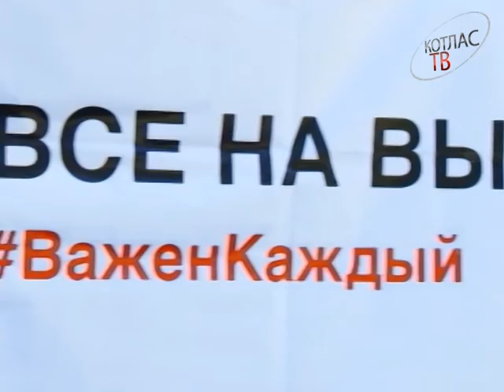Команда 29 (День 2)